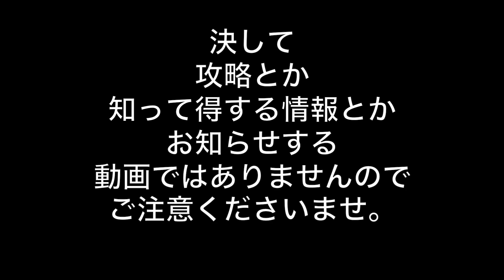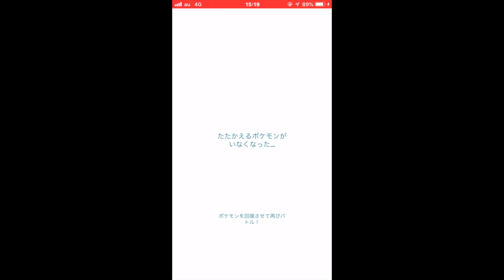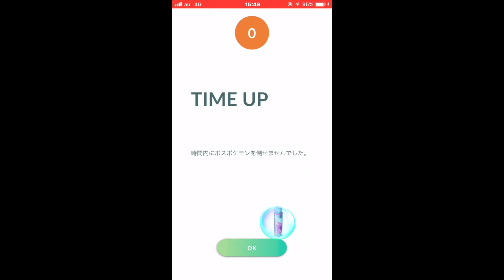手芸の合間にポケモンGO＃５６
この動画は、手芸ばかりしているこみぃ が
身体メンテナンスにポケモンGOをしている様子です。

決して攻略とか知って得する情報とかお知らせする
動画ではありませんのでご注意下さいませ。

というよりも、全くわかっていない私に
わかりやすく教えてくださる方のコメントお待ちしております！

フレンドを増やしたい！という方
コメント欄にて、フレンド募集の呼びかけをされて下さい。
フレンドが増えると、さらにポケモンGOが楽しくなりますね！

ご注意！！
ポケモンGOを安全に楽しむために、道路でのマナーやルールは
大人として子どもたちのお手本となる姿勢でのぞみましょう！

目的は１つ！
万全な身体で手芸を楽しむためです♪

ほぼ毎日更新しています【本日の手芸】もお楽しみ下さい♪